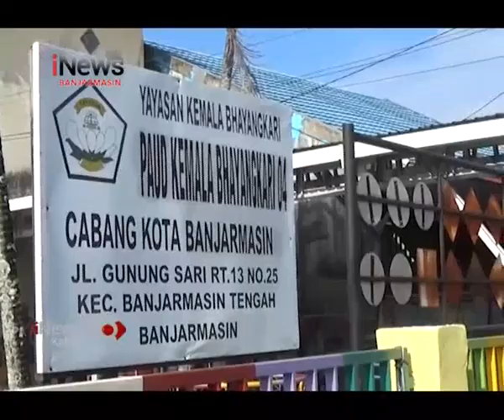PROBLEM KELUARGA!!! OKNUM POLISI GANTUNG DIRI